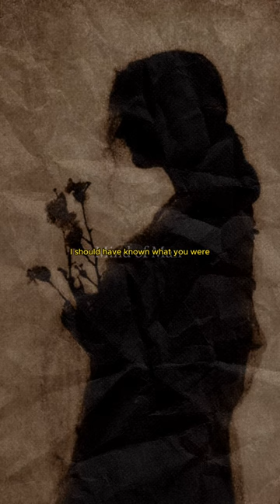To dream of her|Manner of Man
The thought cant seem to wrap my head around is why I cant get her out of my dreams

Credit ― Josephine Angelini, Scions